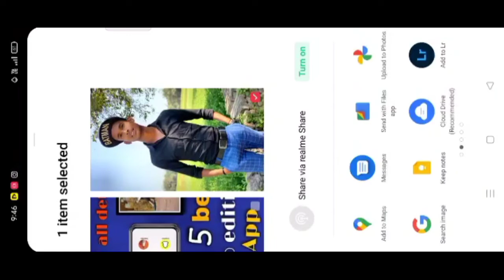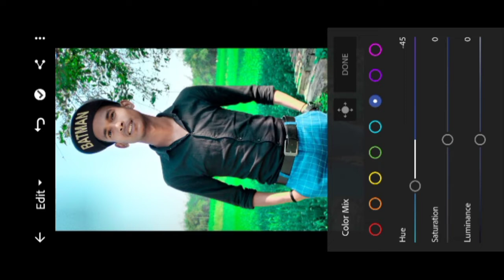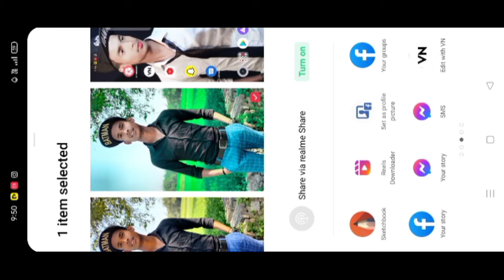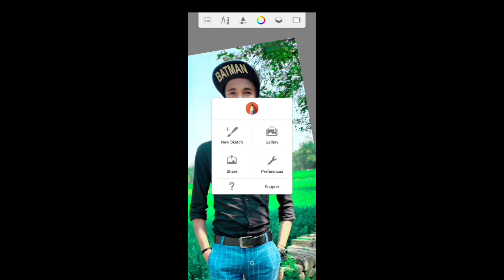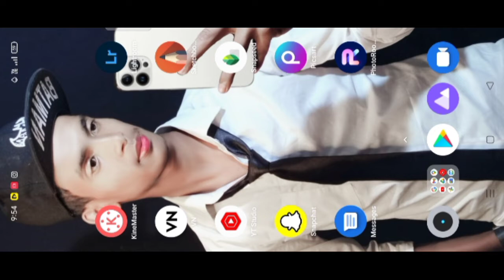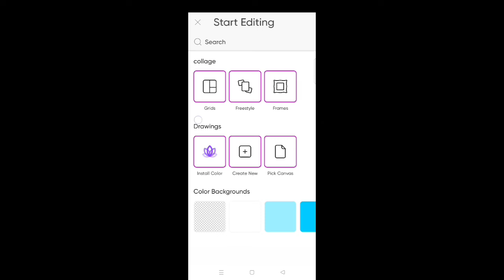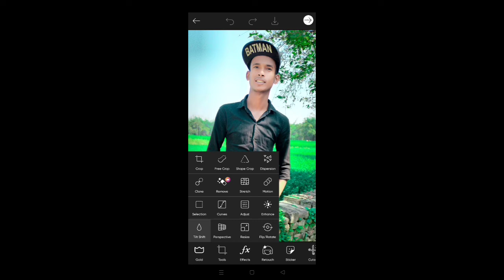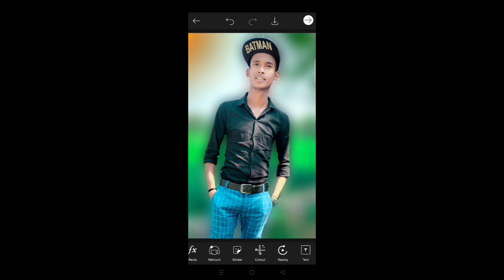5 best photo😱 editing App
hey

keya aap photo editing karna chahte hai ya karwana chahte hai to please video per comments kijiy or me aapko aapna contact send kar dunga

hair style photo editing,
Haircut kaise kare,
how to edit ike cb edits in picsart
picsart vampire eyes effect,
Picsart selfish editing,
Picsart pimples editing,
Lightroom photo editing,
snapseed editing,
Snapseed photo editing,
Lightroom editing,
snapseed editing,
toolwiz editing,